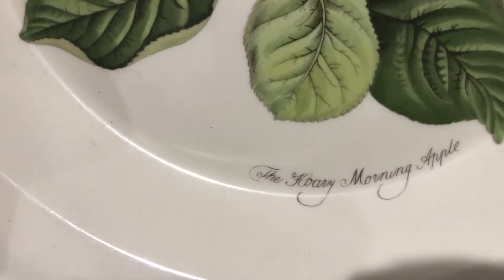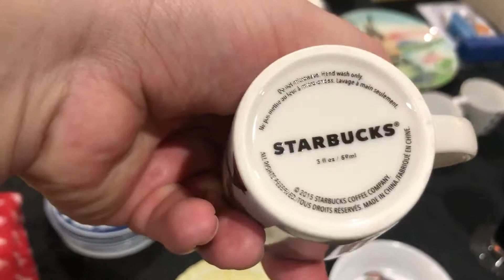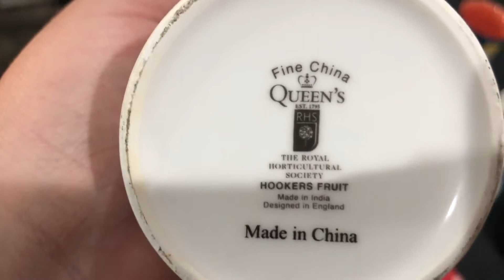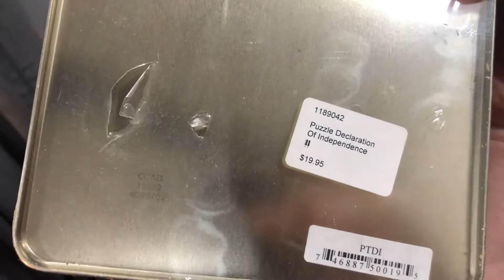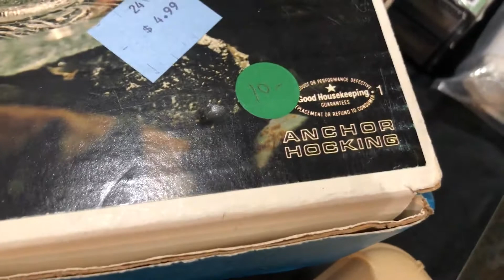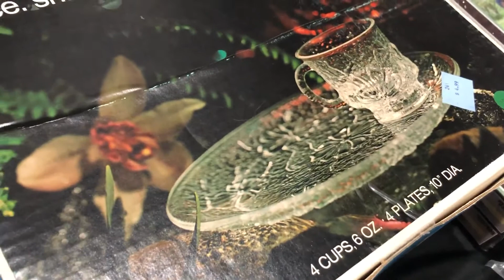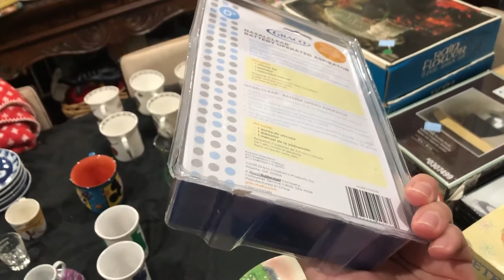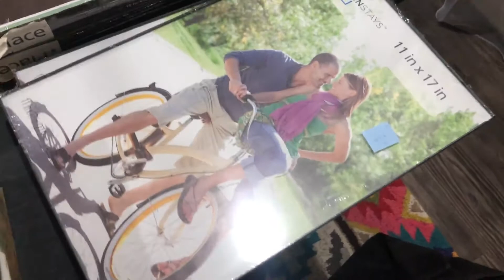HUGE Thrift Haul Part 2 of 4! 6-8-2020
Here is Part 2 of our 4 part series this week, SO many cool finds.  Check out the other parts by going to our channel; tell us what you liked!  Hope everyone is being safe and spreading love and kindness!

Hello everyone!  We are Aaron and Matt, a couple of treasure hunters! Pete is our Dog, Mascot, and Protector of Fine Treasures!

We are starting to upload hauls right here on our YouTube Channel, both recent and dipping into our 5 years worth of treasure hunting!

-Petes Treasures